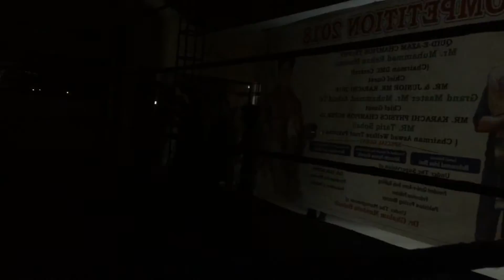RJ Faddy Vs Danny Vs Panda for The (ULTIMATE CHAMPIONSHIP) FULL MATCH